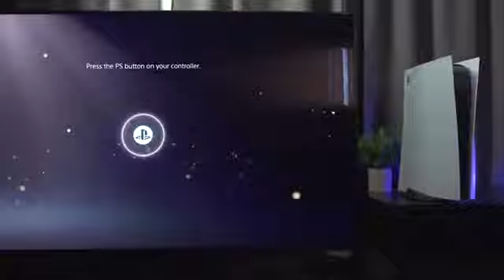Games to Expect in 2022